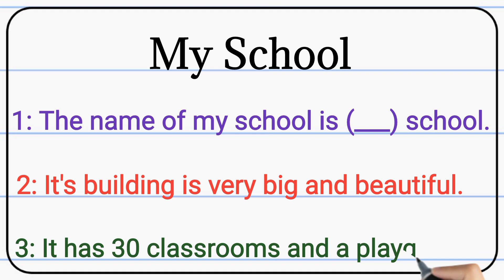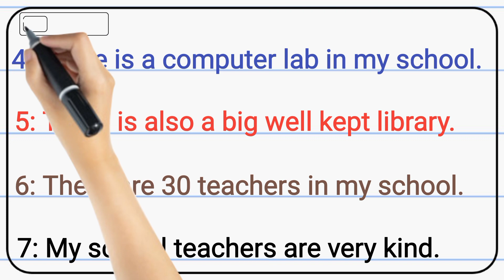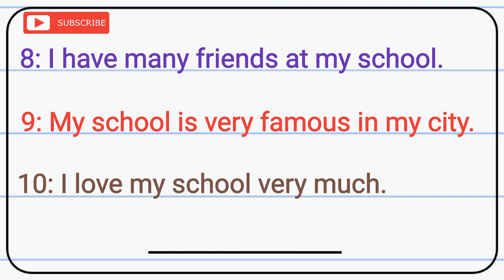10 Lines essay on my school | Essay on my school in English | essay writing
10 Lines essay on my school | Essay on my school in English | essay writing